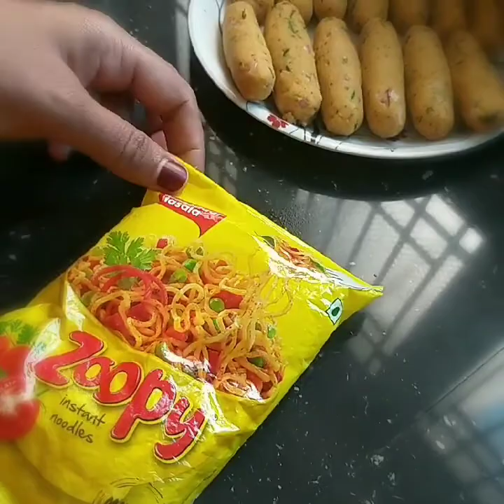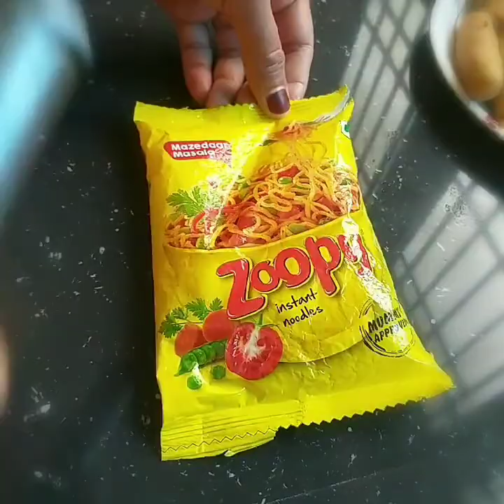Potato Noodles Finger /Easy Evening Snack Recipe.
Potato/onion /green chilly/coriander leaf/garlic /ginger/salt/noodles /maida/pepper powder/turmeric powder.